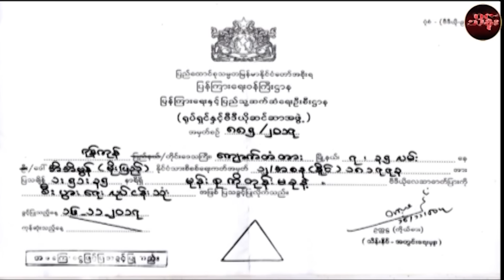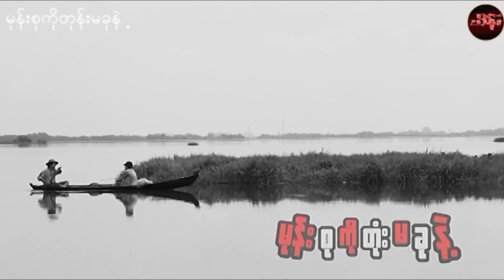Myanmar Movies - မုန်းစုကိုတုန်းမခုနဲ့ - စစ်နိုင် ၊ မိုးပြည့်ပြည့်မောင် (စ/ဆုံး)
ဇာတ်ကားအမည် -  မုန်းစုကိုတုန်းမခုနဲ့
သရုပ်ဆောင် -  စစ်နိုင် ၊ မိုးပြည့်ပြည့်မောင်

THEIN Movie Production
THEIN Movie Production YouTube Channel တွင်တင်ဆက်ပြသနေသော ရုပ်ရှင်/ဗီဒီယိုဇာတ်ကားအား

ရုပ်မြင်သံကြားနှင့်ဗီဒီယိုဥပဒေအရဖြစ်စေ၊တည်ဆဲဥပဒေများဖြင့်
အရေးယူဆောင်ရွက်သွားမည်ဖြစ်ပါကြောင်း အသိပေးအပ်ပါသည်။